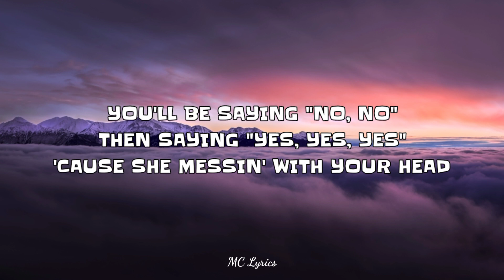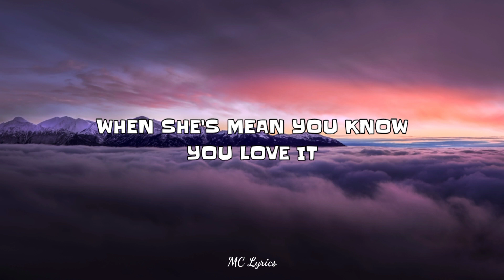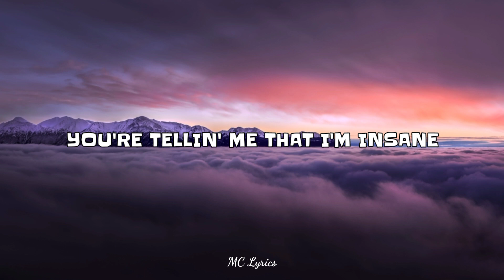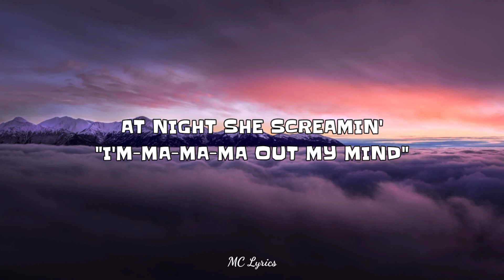Ava Max - Sweet But Psycho (Lyrics)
*LYRICS

You'll be comin' back, back for seconds

You'll be saying, "No (no, no, no, no), no (no)"

Source: Musixmatch